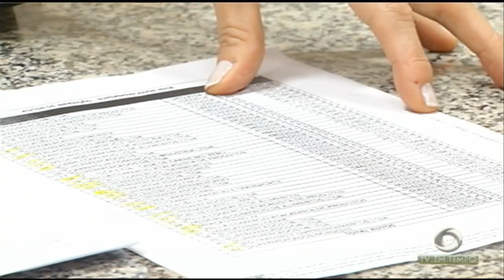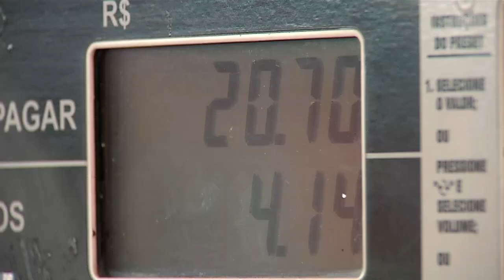Campanha Setembro Amarelo ajudar pessoas que passam por depressão e outras doenças psicológicas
03º BLOCO JORNAL 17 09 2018 - Campanha Setembro Amarelo: quer ajudar pessoas que passam por depressão, ansiedade e outras doenças psicológicas